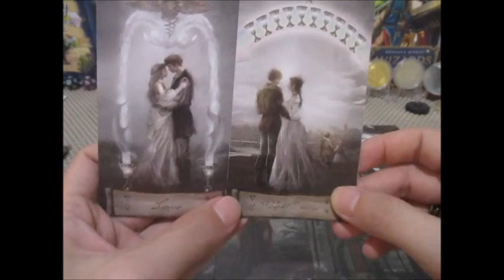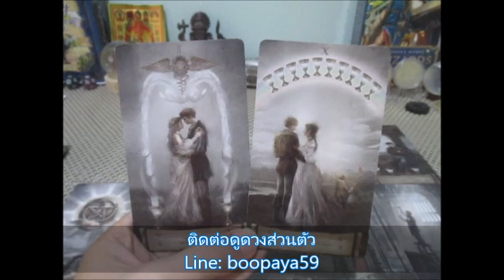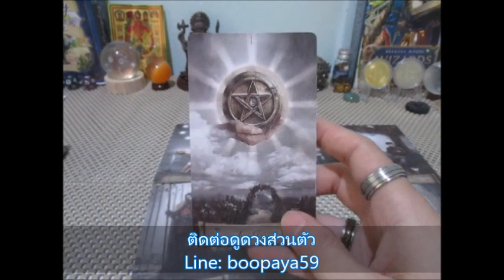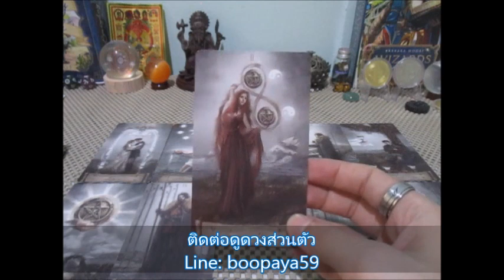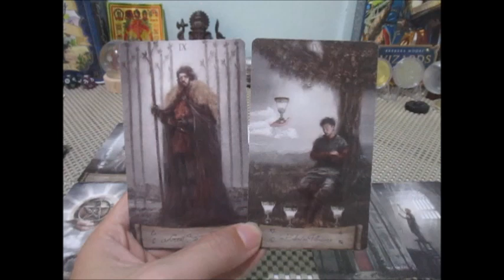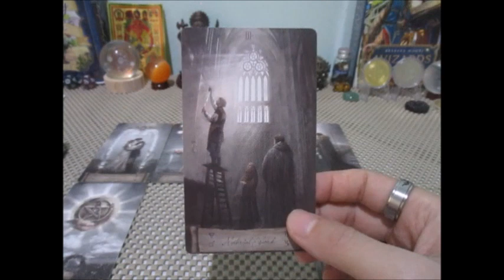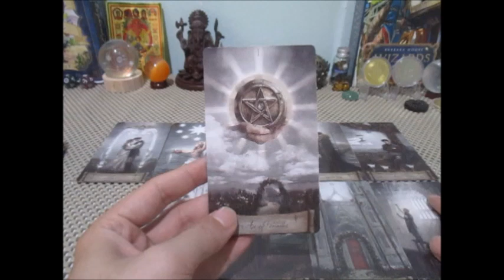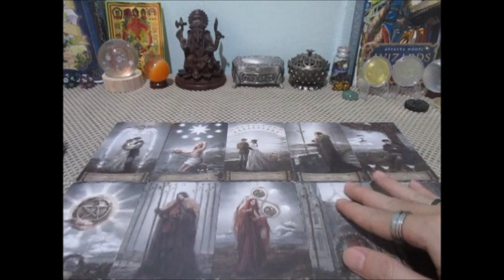ดวงความรัก💕🔮ราศีสิงห์ 1-15 ตค.2566 เขาคิดอย่างไรกับเรา Line:boopaya59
ดวงความรัก❤️ราศีสิงห์   1-15 ตค. 2566
ผู้เที่เกิด 17 สค - 15 กย.